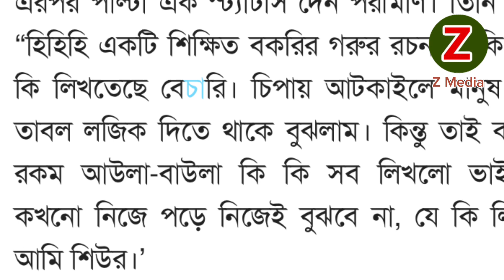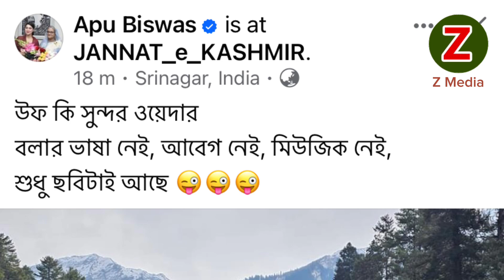পরীমনি ও বুবলীর চলছে ফেসবুক যুদ্ধ। Z Media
Start fight with two bangladeshi heroine porimoni and Bubly

পরীমনি ও বুবলীর চলছে ফেসবুক যুদ্ধ।

2024 সালে শাকিব খাঁনের  আপকামিং সিনেমা Shakib khan । Z Media

bubly porimoni news
porimoni bubly update news